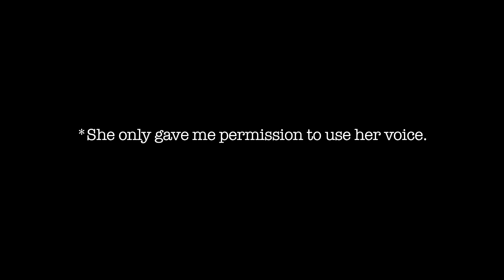What If Every Woman Was Beautiful?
Please share so we can start a revolution of people believing that they are beautiful!

Found a research article that said only 4% of women worldwide consider themselves to be beautiful. This blew me away so I wanted to do a little social experiment in which I assumed that every woman I talked to was already beautiful. Their reactions definitely shocked me.

I hope that this video can be seen by as many people as possible to bring awareness to the fact that confidence in ourselves is staggeringly low and it's okay to love ourselves and consider ourselves beautiful.